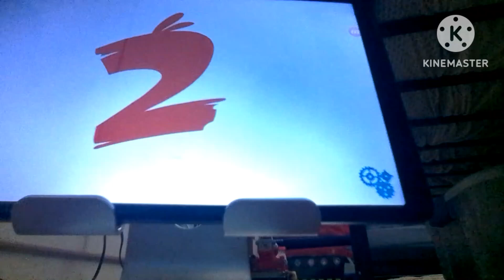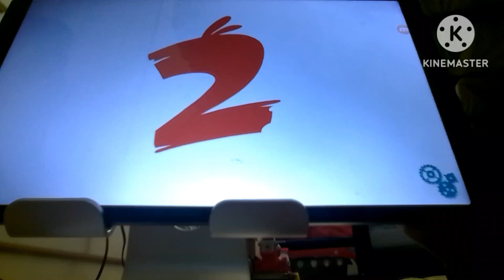Angry birds 2 #13 gameplay hat event